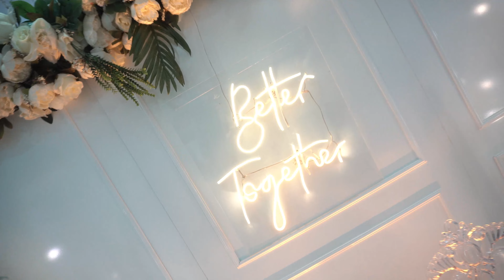Banavo Davet Nişan Hikayesi